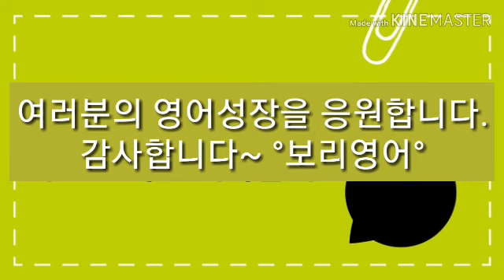영어회화100일의기적 041 [짧은구간반복 느린쉐도잉] 2배속암기 [보리영어 EZEnglish]